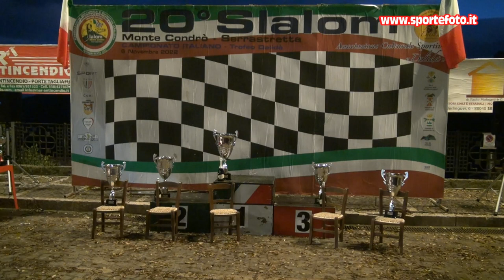Gianluca Miccio - 20` Slalom Monte Condro` Serrastretta (CZ) 06-11-22